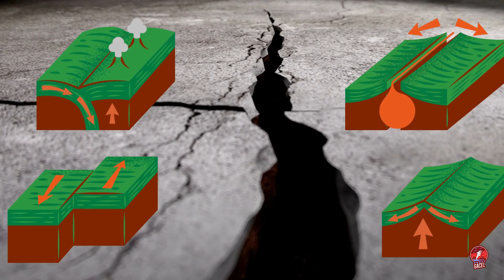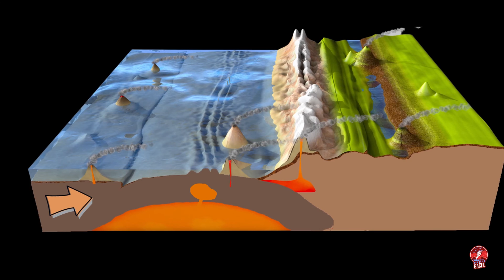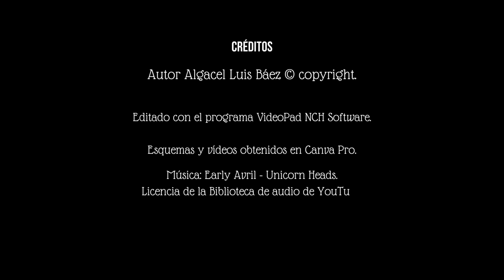El origen geológico de las islas canarias (teorías de su formación)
Este documento videográfico trata de explicar y mostrar, de manera simplificada, las distintas teorías de la formación y la evolución geológica de las Islas canarias.

En él se pueden ver varias teorías: la de la Atlántida, la de los Bloques Levantados, la del Punto Caliente, la de la Fractura Propagante, la Unificadora y la de la Subplaca Canaria.

0:00 Inicio.
1:07 Teoría de los bloques levantados.
2:11 Teoría del punto caliente.
2:43 Teoría de la fractura propagante.
3:11 Teoría unificadora.
3:30 Teoría de la subplaca canaria.